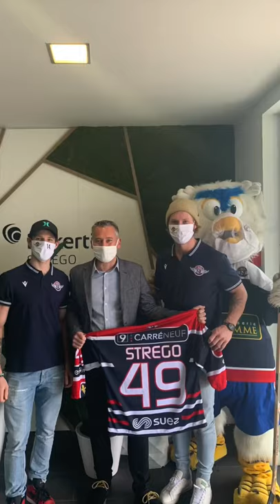Sébastien SYLVESTRE, Marius SERER et Pucky chez les partenaires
Un grand merci à nos partenaires Bakertilly Strego et TPPL pour leur accueil lors de la visite de Sébastien SYLVESTRE, Marius SERER et Pucky !